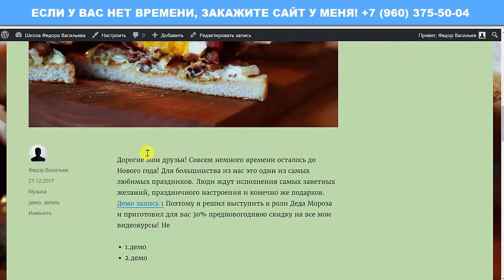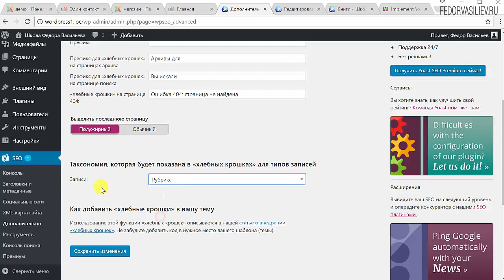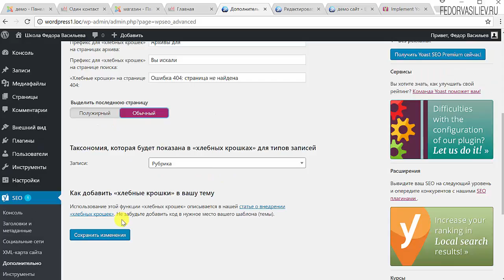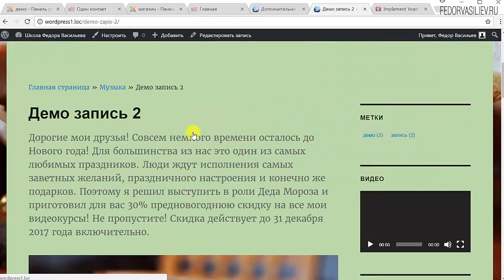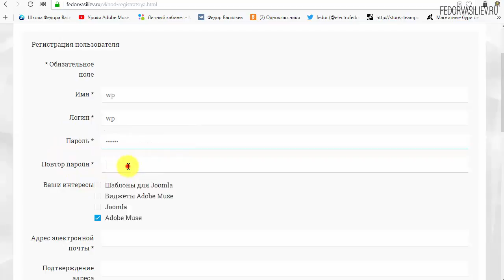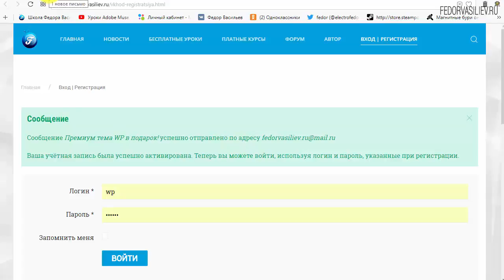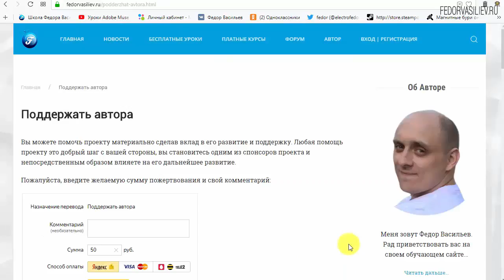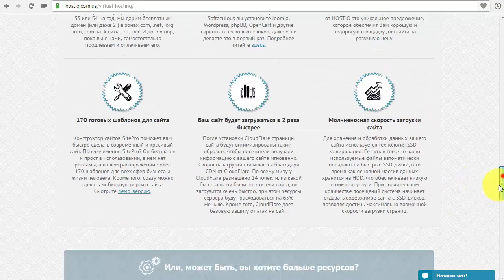22.Хлебные крошки - плагин Yoast SEO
В этом видео я расскажу что такое хлебные крошки, зачем они нужны в WordPress, и почему это очень важно для SEO. Так же настроим постоянные ссылки в плагине Yoast SEO.
7:54 - Информация о премиум теме WordPress